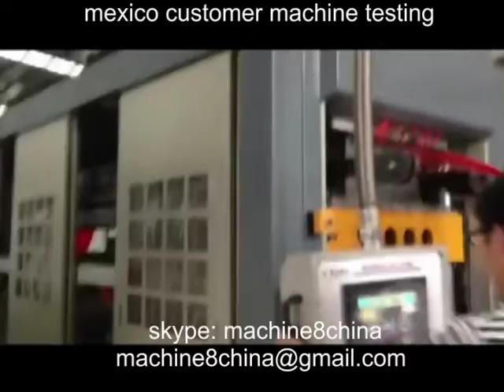500 high capacity full servo motor four pillar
1. MX 500 Disposable Cup Thermoforming Machine
    Model MX-500( four pillar)
Forming Width 400-640mm
Forming Thickness 0.2-2.0mm
Stretching Length 200mm
Max. cup depth 190mm
Route Length Adjust 100-400mm
Max. Fitting Area 640X500mm

skype: cn2008machine
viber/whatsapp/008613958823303